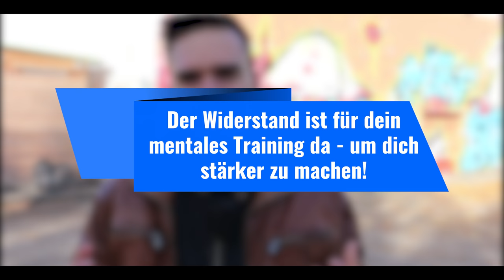Mit Widerstand im Flirt umgehen SO gehts es richtig! (Brich die Ansprechangst)